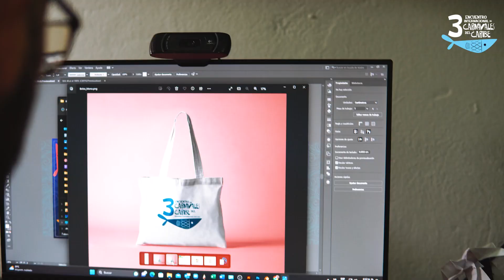Conoce el significado de la nueva imagen del III ECCaribe 🐟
🧔🏻‍♂️💻 @eliastorne hace parte de nuestro equipo Carnaval y fue el encargado de darle un concepto innovador, colorido y conservando la esencia del ECCaribe. 🎉🐟

📌Estamos a solo 9️⃣ días de vivir un encuentro donde los carnavales de la región se reúnen para hablar de innovación.

Música usada: Open Horizons · Network Music Ensemble